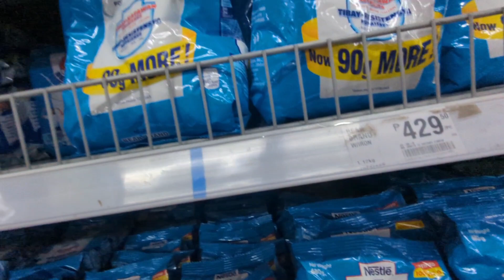Namamasyal sa MAKATI (vacation time)